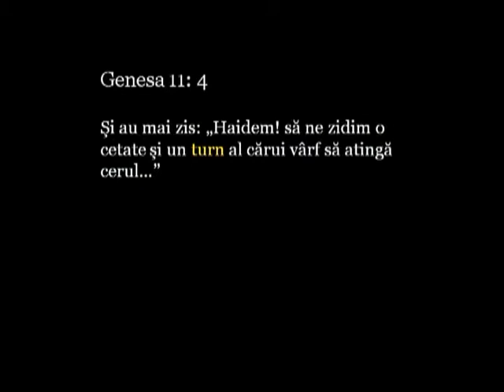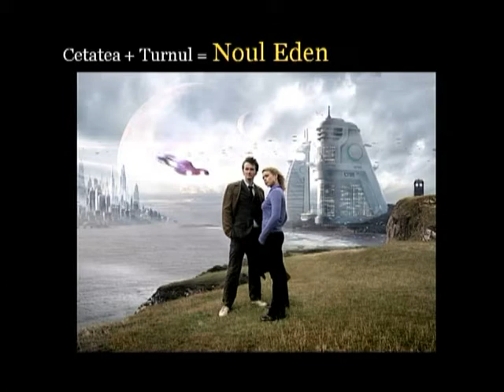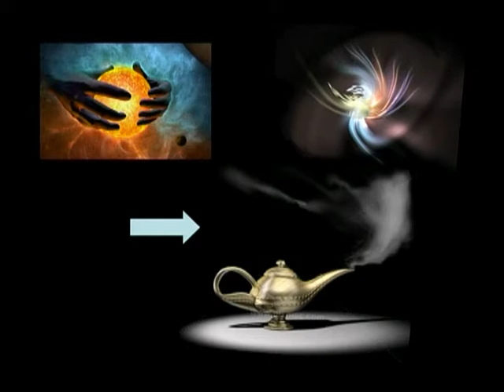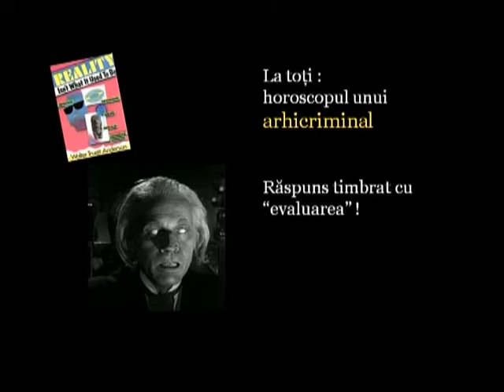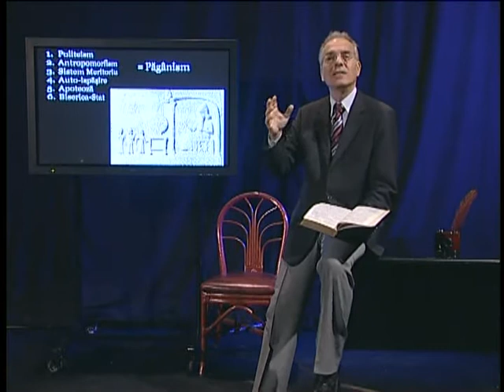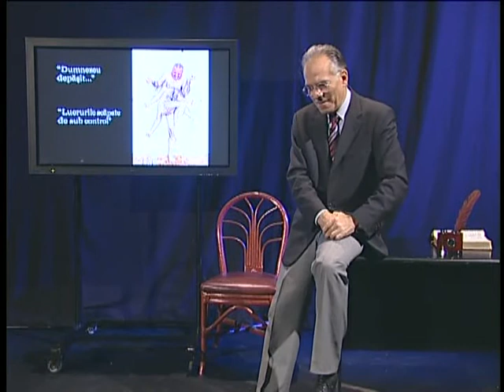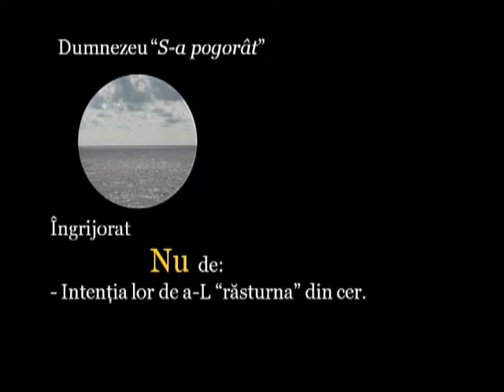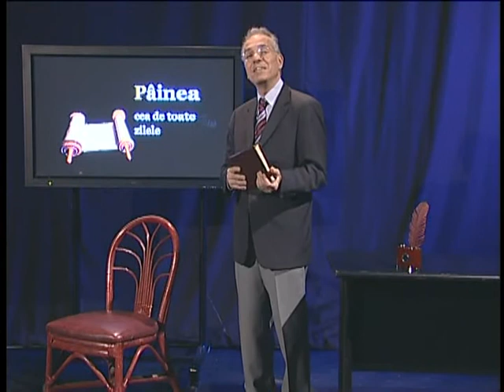Lucian Cristescu - Painea cea de toate zilele - 157-160